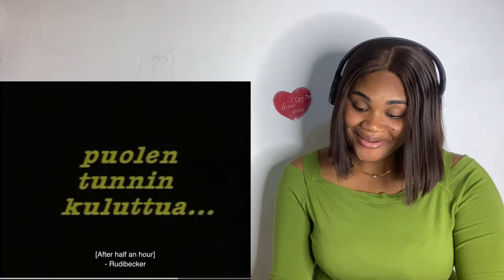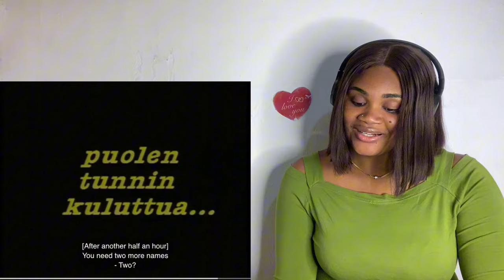Reaction To Spede Show - Quiz (Finnish Comedy)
This is my Honest Reaction To Spede Show - Quiz (Finnish Comedy)

⚠️You’re watching my reactions to this video/song so there’ll be pause and commentaries.

VIDEO CREDIT: ​⁠ ​⁠ ​⁠ ​⁠ ​⁠ ​⁠​⁠ ​⁠ ​⁠ ​⁠